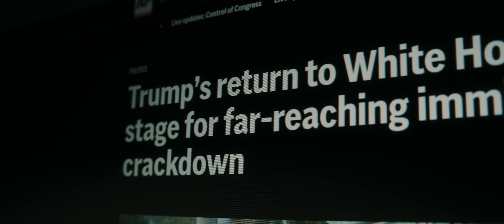America Made A HUGE Mistake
The system has failed us once again. I was very sad with the turnout of this election. We've chosen the very thing we've been fighting against to lead us. I still can't wrap my mind around how blindly and arrogantly people have chosen. I try not to get too political, but this was a huge loss. So, I tried to capture my feelings with this film.